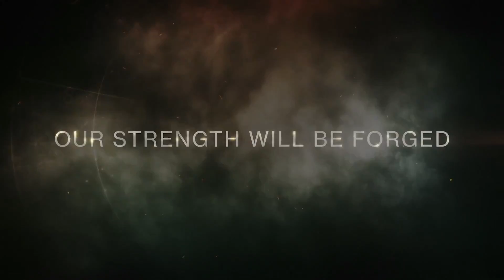E3 - Die Highlights der Sony Pressekonferenz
Wir haben für euch die Highlights der Sony Pressekonferenz auf der diesjährigen E3 in Los Angeles zusammen gefasst. Schreibt doch mal in die Kommentare wie euch die Präsentation gefallen hat? Was hat euch gefallen und welche Titel habt ihr vermisst?

Wir freuen uns über jeden Like auf Facebook und ihr verpasst kein Video mehr:

Wir streamen auch ordentlich auf Twitch. Auch hier freuen wir uns über jeden Follower: